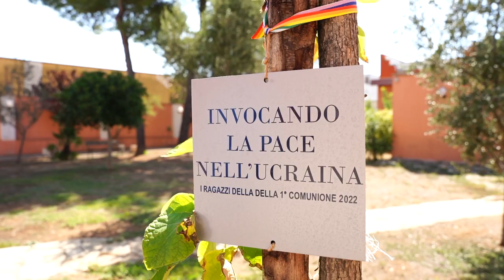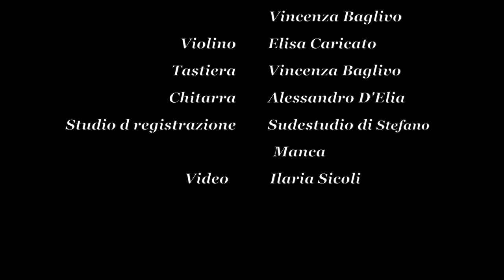Per sempre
Un canto di ringraziamento e di lode composto al termine del mio servizio pastorale nella parrocchia S. Maria delle Grazie in Campi Salentina. Una riflessione sul valore del tempo e della vita dopo dieci anni vissuti intensamente nella meravigliosa comunità che ho servito con passione e amore.